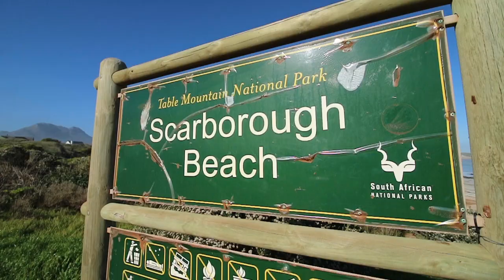How to make a Video for YouTube - Filmed In Cape Town Travel & Tours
4 Ways to make better Travel Videos for Youtube.
4 TIPS  - What YouTube Travel Videos You Should Make. Advice & Tips from Travelvids

In today’s video we looking at tips, tricks & advice on how to make a travel Video specifically for Youtube.
You might think  a video is just a video and any platform will do. But Youtube is a different beast altogether.

It is the New-age TV and with that there are a few things to look out for:

1. Travel Video trends
- research know the travel video trends
- don’t overuse them
- current example: zoom transition by Sam Kolder
-  know how to use them
- be original

2.   Travel Video Styles
- Different travel video styles to choose like Travel Vlog vs Travel Video Music Video
- Pick your music ahead of time so as to align a style

3. Travel Video Stories
- How does this align with your channel?
- Plan your “story focus” to maximize fun and save time

4. YOUTUBE
- YouTube likes longer and consistent video uploads
 - tell stories and break it into mini series
- Start to pre-build space for YouTube content features like cards & end screens
- Don’t upload till you done everything
 -  Unlisted first then thumbnail, description, cards & End Screens
- (Don't forget the Call to Action)

How to create Travel Videos.

Making Travel Videos can be easy if you know what you are doing.

We have all seen those videos by Youtube Stars like Casey Neistat, Peter Mckinnon, Sam Kolder & Jon Olsson. These guys are fantastic film makers. But seriously, you can't start there. These guys have spent years learning their craft.
Get started making videos with your smartphone! This way you can see if you like it without breaking the bank.

See our FREE editing tutorials, which will take you step by step through the process of editing video on your smartphone (android & iPhone) , simply follow the link to our course is absolutely FREE.

This Video was filmed edited and created in Cape Town